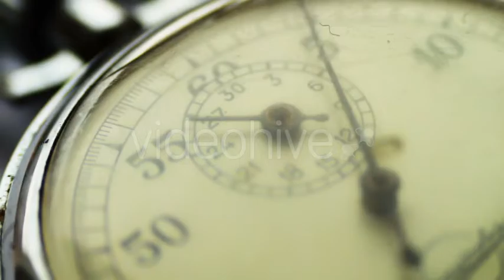Vintage Stop Watch - Stock Footage | VideoHive 13456469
Created: 29 October 15
Alpha Channel: No
Looped Video: No
Frame Rate: 29.97
Resolution: 1920x1080
Video Encoding: Photo JPEG
File Size: 397MB
Number of Clips: 1
Total Clip(s) Length: 0:29
Category: (buildings)

Description: Buy Vintage Stop Watch by RoStRecords on VideoHive. Close up of an antique stopwatch, clock, arrow, which moves in a circle of old clock face on a white background. Time...
Dear author RoStRecords, if you believe any that the use of the project preview on this channel are not legitimate, please write to e-mail and we will delete your video within 24 hours.